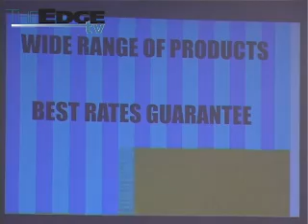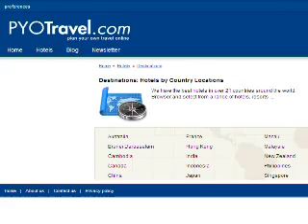Reliance's PYOTravel.com targets RM60m sales for FY10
Online travel portal PYOTravel.com expects sales in its current financial year to triple to RM60 million from RM20 million in the year ended March 31, 2009.